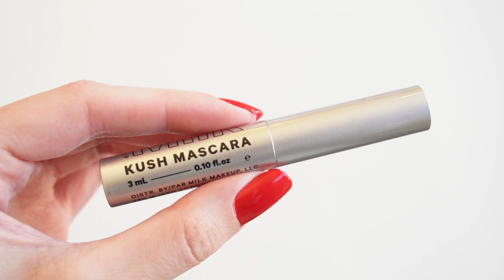رأيي بماسكرات سيفورا | الأفضل والأسوء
بفيديو اليوم حبيت احكيلكم عن رأيي بمسكارات سيفورا اللي استخدمتها.. بتمنى الفيديو يعجبكم ويفيدكم!

أسماء المسكارات:
1) Huda Beauty Legit Lashes.
2) Anastasia Beverly Hills Lash Brag Mascara.
3) Dior Show Blackout Mascara.
4) Marc Jacobs Velvet Noir Mascara.
5) Bobbi Brown Smokey Eye Mascara.
6) They're Real Magnet Mascara.
7) They're Real Mascara.
8) Bad Gal Bang Mascara.
9) Milk Kush Mascara.
10) Ilia Limitless Lash Mascara.
11) Rare Beauty Perfect Strokes Volumizing Mascara.
12) Tarte Light, Camera Lashes.
13) Sephora Size Up Mascara.
14) Sephora Big By Definition Mascara.
15) Givenchy Volume Disturbia.
16) Nars Climax Mascara.
17) Lancome Monsuer Big Mascara.
18) Lancome Hypnose Drama.
19) Lancome Hypnose Volume a porter.
20) Clinique High Impact Mascara.
21) Giorgio Armani Eyes To Kill.
22) Charlotte Tilbury Push Up Lashes Mascara.
23) Estee Lauder Sumptuous Extreme Mascara.
24) Gucci L'obscur Mascara.
25) Ysl Mascara Volume.
26) Too Faced Damn Girl.